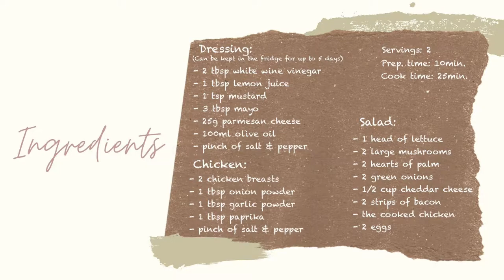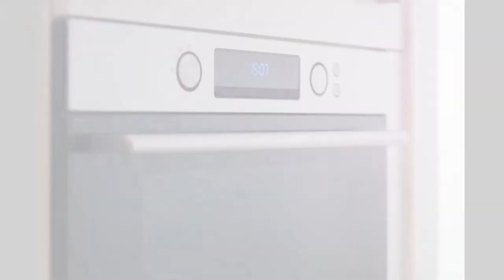Change the way you eat you salads with this tangy DRESSING!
The title of this video says it all! If you are like us and you struggle to get your daily intake of veggies in, then this recipe is perfect for you!

FULL RECIPE:

Dressing:
- 2 tbsp white wine vinegar
- 1 tbsp lemon juice
- 1 tsp mustard
- 3 tbsp mayo
- 25g parmesan cheese

Chicken:
- 2 chicken breasts
- 1 tbsp onion powder
- 1 tbsp garlic powder
- 1 tbsp paprika

- 1 head of lettuce
- 2 large mushrooms
- 2 hearts of palm
- 2 green onions
- 1/2 cup cheddar cheese
- 2 strips of bacon
- the cooked chicken
- 2 eggs